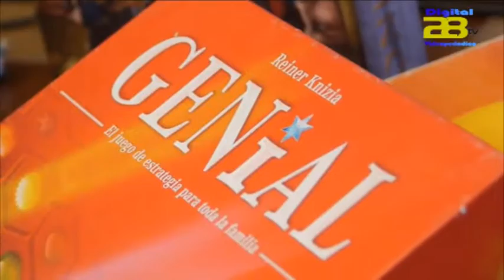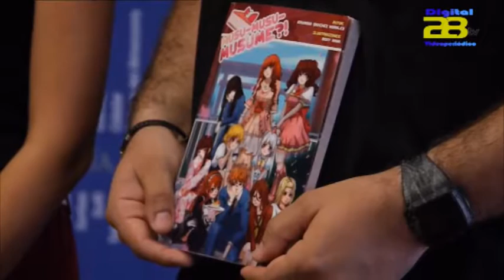Informativo AlmeríaTv 15/07/2016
Informativo AlmeríaTv  15/07/2016  Atentado Niza/ Alcalde Defensor del Pueblo/ Jornadas Rol

Digital 28 Tv recoge las noticias más destacadas de la jornada de hoy  viernes 15de Julio  en su informativo diario.